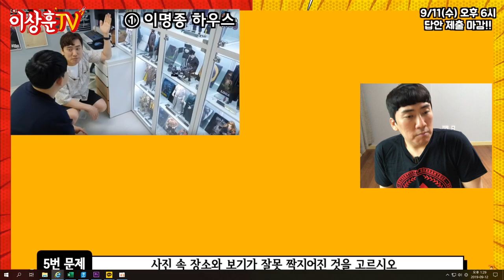[이벤트] 180만원상당의 피규어 주인공은 과연 누구?!?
1등 워머신 마크4 스페셜 에디션
2등 우주인ver. 스탠리
3등 스칼렛 스파이더맨
4등 두크 백작
5등 패트롤 트루퍼

당첨자는 영상으로 공개합니다!
모두 모두 축하드립니다~ ^^